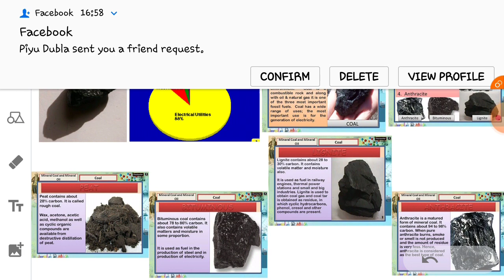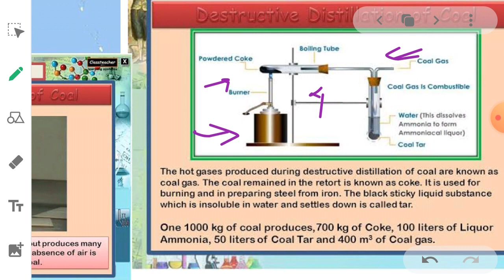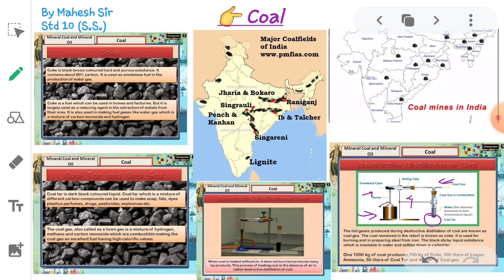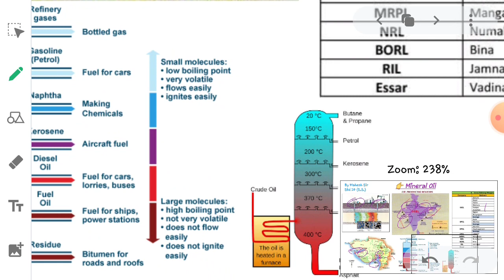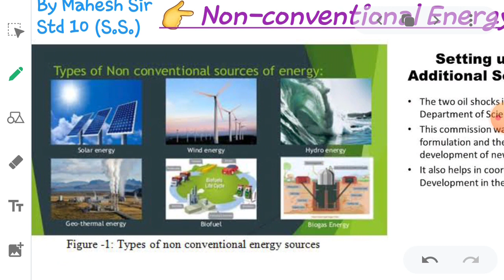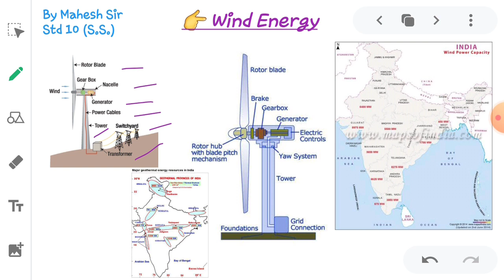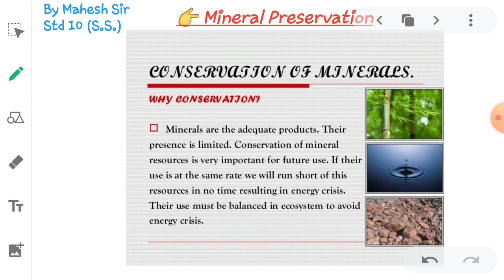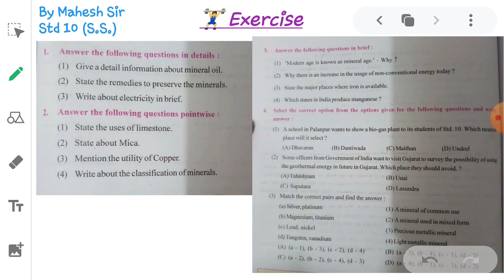Std 10 Ch 12 India:Minerals & Energy (part 2)